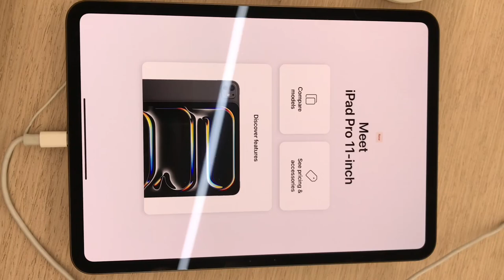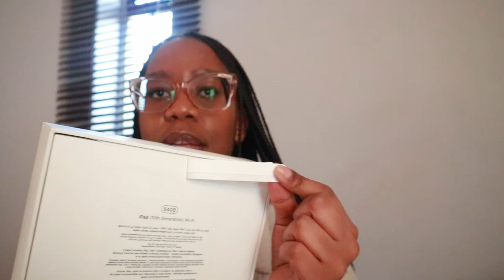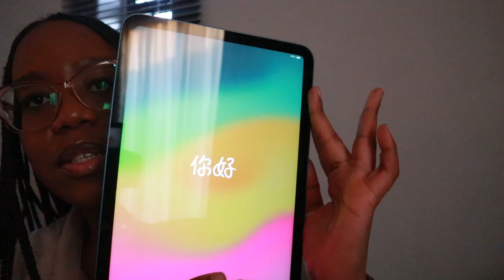WORK VLOG: Young Accounting professional | unboxing my new iPad | Got my glasses from lensmart